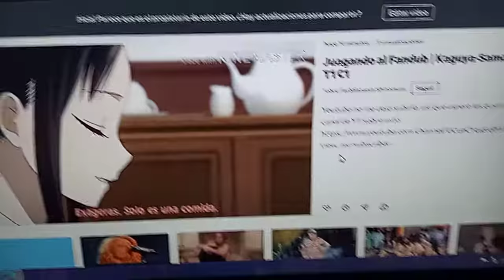Jugando al Fandub | Kaguya-Sama Love is War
Intento de Fandub KaguyaSama ya que Yotube y el copy atacó, lo dejé en Dailymotion para que lo chequen, comenten al regresar a este video .